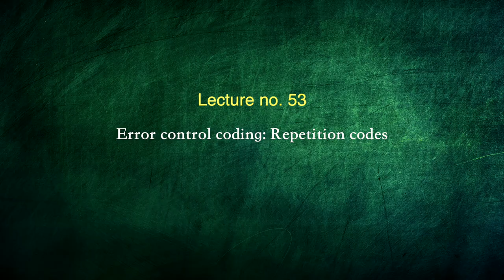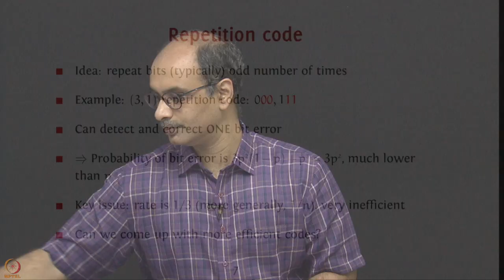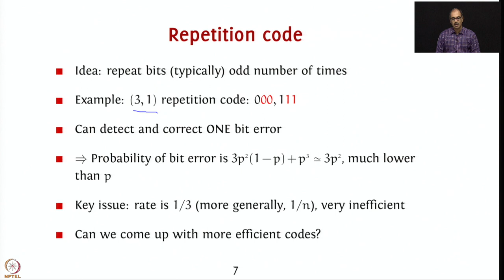Week 11: Lecture 53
Week 11: Lecture 53: Error control coding: Repetition codes